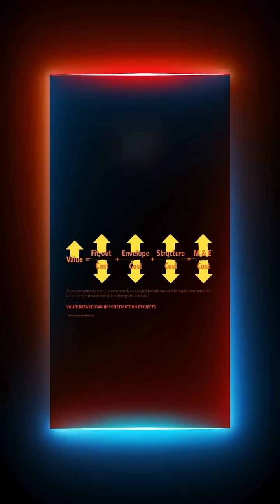ICF MÉXICO - Structural, Insulated Building System - Revolutionizing Construction in Mexico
ICF MÉXICO - Structural, Insulated Building System now in Mexico
ˍˍˍˍˍˍˍˍˍˍˍˍˍˍˍˍˍˍˍˍˍˍˍˍˍˍˍˍˍˍˍˍˍˍˍˍˍˍˍˍˍˍˍˍˍˍˍˍˍˍˍˍˍˍˍˍˍˍˍˍˍˍˍˍˍˍˍˍˍˍˍˍˍˍˍˍˍˍˍˍˍˍˍˍˍˍˍˍˍˍˍˍ
Discover the power of ICF MÉXICO’s innovative building system! Our Structural, Insulated Building System (ICF) offers energy efficiency, superior insulation, and durability to create sustainable and high-performance buildings. Watch how this advanced technology is shaping the future of construction in Mexico! 🏠🌎
ˍˍˍˍˍˍˍˍˍˍˍˍˍˍˍˍˍˍˍˍˍˍˍˍˍˍˍˍˍˍˍˍˍˍˍˍˍˍˍˍˍˍˍˍˍˍˍˍˍˍˍˍˍˍˍˍˍˍˍˍˍˍˍˍˍˍˍˍˍˍˍˍˍˍˍˍˍˍˍˍˍ
🔹 Benefits of ICF:
✅ Excellent thermal insulation
✅ Resilient and durable
✅ Eco-friendly & energy-saving
✅ Sustainable construction materials
✅ Cost-effective in the long run

Learn more and see how ICF MÉXICO can transform your building projects!"
ˍˍˍˍˍˍˍˍˍˍˍˍˍˍˍˍˍˍˍˍˍˍˍˍˍˍˍˍˍˍˍˍˍˍˍˍˍˍˍˍˍˍˍˍˍˍˍˍˍˍˍˍˍˍˍˍˍˍˍˍˍˍˍˍˍˍˍˍˍˍˍˍˍˍˍˍˍˍˍˍˍˍ
Connect our social platform_____